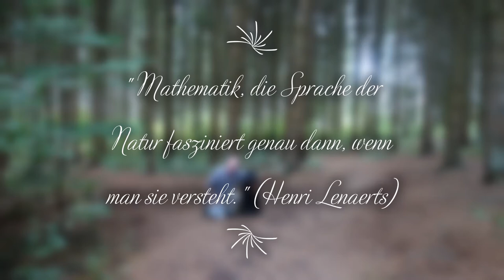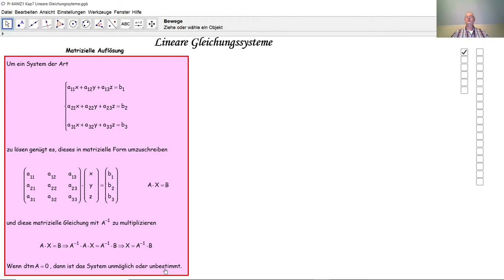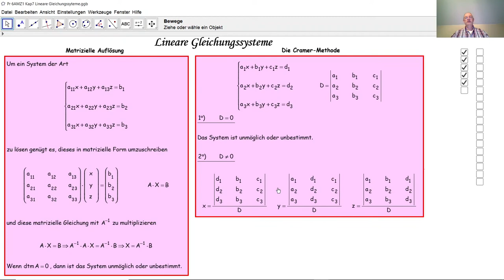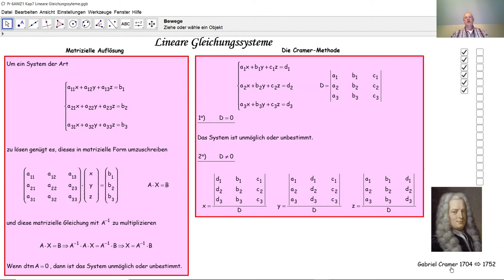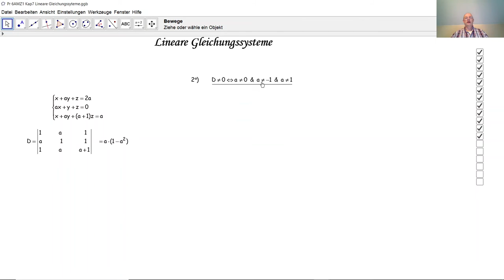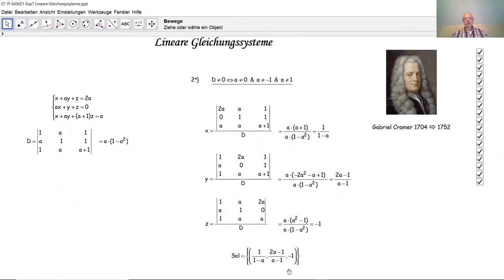Lineare Gleichungssysteme LGS D7012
D7012 Wie löst man ein lineares Gleichungssystem? Wie diskutiert man eine parametrisches lineares Gleichungssystem?